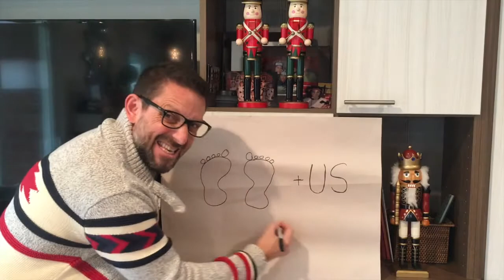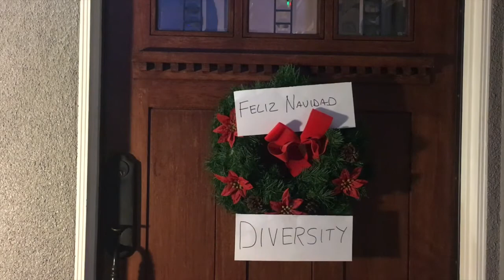2017 Holiday Music Video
A little Holiday levity from the Connolly Compound